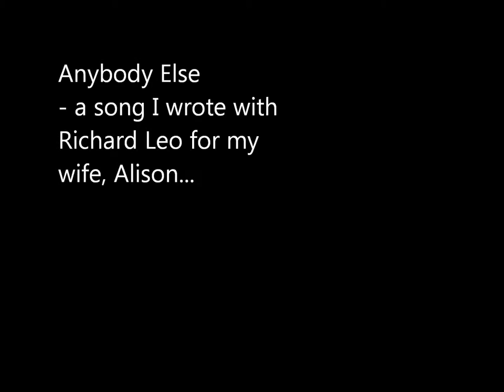Anybody Else an original love song written by Gareth Howells and Richie Leo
This is a song from the "Personal Demons" album, a song written for my wife, Alison.

I wanted to do a slideshow for it as we don't perform it any more.

Please share the song on social media if you like it...